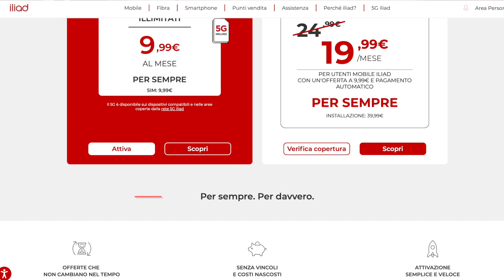OPERATORI TELEFONICI BASTA PER SEMPRE!! KENA MOBILE GETTA LA SPUGNA E FA IL GIOCO DI ILIAD!!!